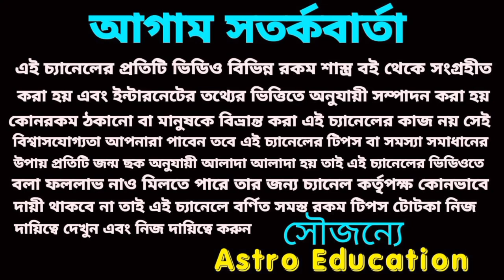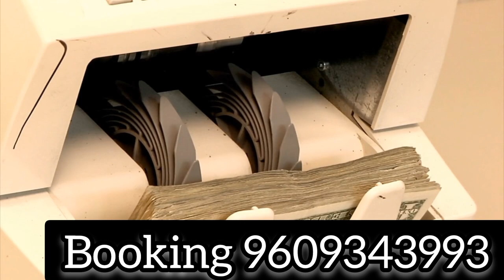মহাশক্তিশালী 4টি রাশি! ধনবর্ষা হতে চলেছে!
মহাশক্তিশালী রাজযোগ এই চারটি রাশি ধন বর্ষা হতে চলেছে